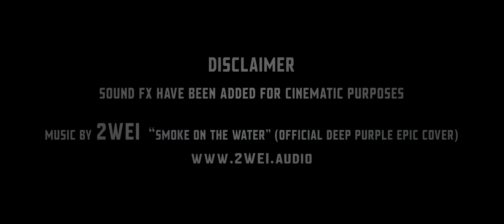Digital Combat Simulator Kamov Ka-50 "Black Shark" | DCS World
Kamov Ka-50 "Black Shark"  2K 1440p
Чёрная акула

Digital Combat Simulator, or DCS, is a combat flight simulation game developed primarily by Eagle Dynamics and The Fighter Collection. Several labels are used when referring to the DCS line of simulation products: DCS World, Modules, and Campaigns. Wikipedia
Developers: Eagle Dynamics, Eagle Dynamics S.A.
Genres: Combat flight simulation game, Shooter Video Game, Vehicle simulation game, Simulation Game
DCS LAUNCH TRAILER

**Digital Combat Simulator Boeing CH-47 Chinook | DCS World

SYSTEM REQUIREMENTS
OS: Windows 10
Processor: Intel or AMD 3.0Ghz+ with 2 cores
Memory: 16 GB RAM
Graphics: Discrete AMD or NVIDIA 8GB+
DirectX: Version 11
Storage: 140 GB available space
VR Support: SteamVR, Oculus VR
Additional Notes: Input: Keyboard / Mouse / Joystick